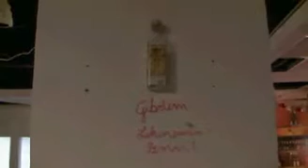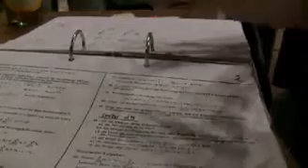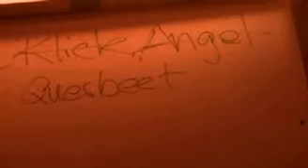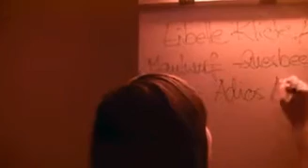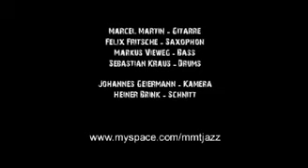Das Magische Theater - Trailer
Das Magische Theater

Musikalische Improvisations-Performance mit Publikums-Interaktion